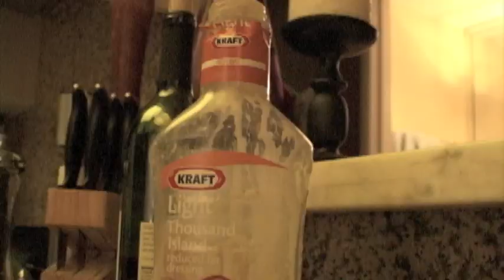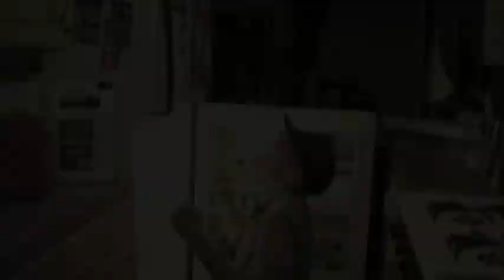Dramatic Ass Movie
most dramatic night of my life